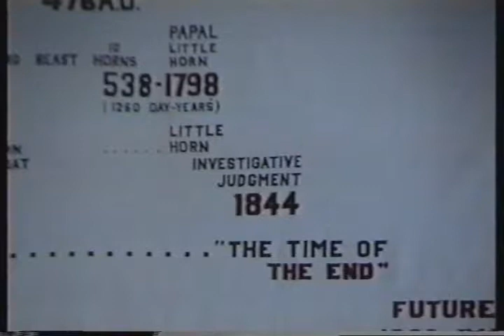WARNING! PAPACY PLANS TO HEAD NEW WORLD ORDER P2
WARNING! For over 100 years the papacy has been planing to head the New World Order NWO and repeat the persecutions of the dark ages.

Goldman Sacks and the other large banks are under the control of the papacy. The bailouts by the US government during the global financial crisis were designed to:
A. Transfer wealth from "the people" to the Vatican (He who has the gold makes the rules).
B. Destabilise and eventually bankrupt the United States forcing its citizens to accept, support or if possible demand a new world currency and subsequently a New World Government under the controll of the Vatican Papacy. (because politicians can't be trusted).
C. Derail the economies of as many countries as possible so they will follow the lead of the US.
D. Force any remaining countries still standing to follow suit or cease to be a part of the global economy.

Then will begin (or continue) the persecutions of the dark ages against anyone who does not comply.
These events and more are shown in bible prophecy.

Recorded in the early 1990's and presented by Marian Berry this video is on Daniel 11 is part 2 in the "Getting it all Together in Daniel and Revelation" series.

This knowledge needs to be combined with an understanding of the information currently being supplied by Gerald Celente, Max Keiser, Mark Faber, Mike Maloney and Eric Jon Phelps. Watch their videos as well as the Occupy Wall Street Protests and all this should start to make sense.